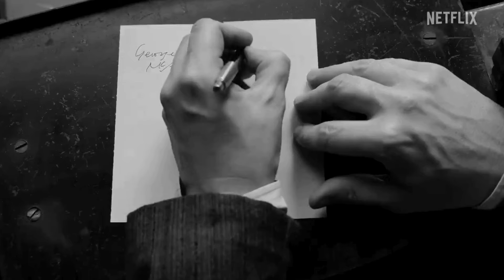RIPLEY | Tráiler Oficial SUBTITULADO | Netflix | Andrew Scott, Dakota Fanning, John Malkovich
Él es un mentiroso de profesión.

Basada en la novela policial de 1955 de Patricia Highsmith, «The Talented Mr. Ripley».

Estreno el 4 de abril, sólo en Netflix.

SINOPSIS

En la Nueva York de los años 60, Tom Ripley es contratado por un hombre rico para convencer a su descarriado hijo de que regrese a casa desde Italia.
Pero la introducción de Tom a la tranquila vida de Dickie Greenleaf en el extranjero es el primer paso hacia una vida compleja de engaño, fraude y asesinato.

Reparto

Andrew Scott - Tom Ripley
Johnny Flynn - Dickie Greenleaf
Dakota Fanning - Marge Sherwood
Eliot Sumner
Maurizio Lombardi
Margherita Buy
John Malkovich